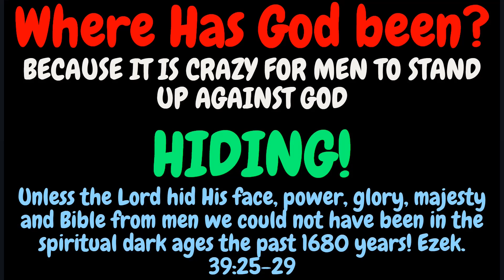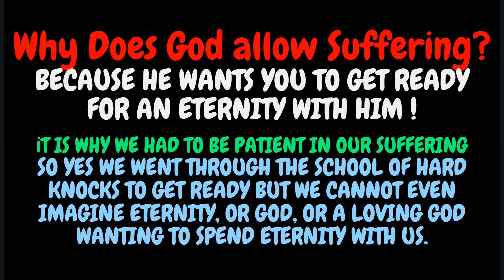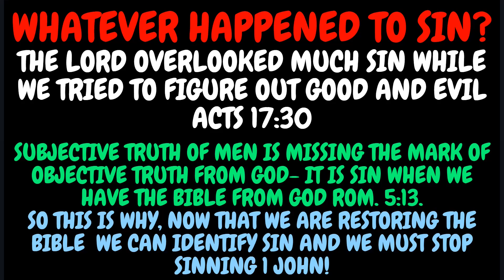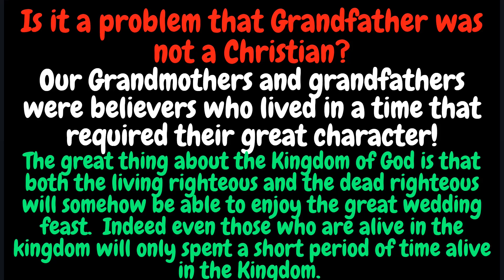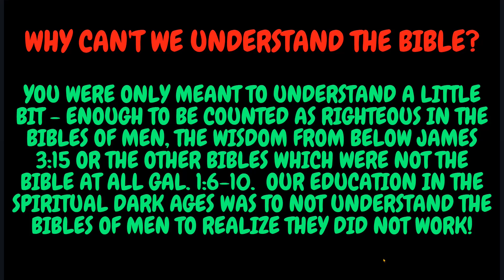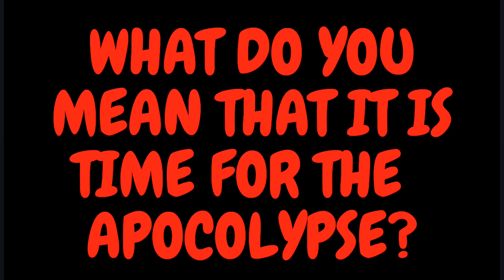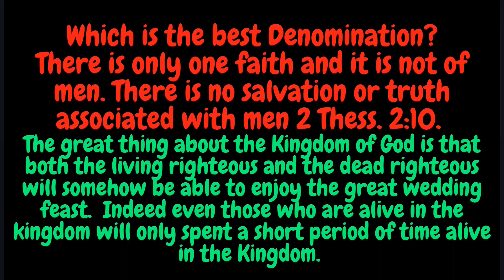Why we live in a world where our moral values are all grey.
Christian spiritual warfare is between Christianity from God and all of the religions, bibles,  preaching, philosophies, kingdoms, doctrines, gospels etc. all of men Isaiah 55:8, 9.  "Let God be true and every man a liar." Rom. 3:4.  YES IT REALLY IS THAT SIMPLE!

As foreshadowed by the second temple in Jerusalem in 530 BC after Babylon apostasy, even bibles of men James 3:15 warn about the denominational apostasy and both the second age of Christianity and of the Kingdom of God Eph. 2:7.

In 340 AD, men who started the Catholic denomination gave up the preaching/rule of Christ over this world for the preaching/rule of men. -  giving up the objective truth of God, Bible from God and salvation 2 Thess. 2:10. There is a surprising number of men who the Lord counted as righteous who were forced to listen to the heresies of men cf. Job; Rev. 22:11.
 The preaching and religions of men: denominationalism, socialism, atheism, etc., are the cause of human suffering and the spiritual dark ages 2 Thess. 2:3. The spiritual warfare that we are to fight is between the preaching of men and the preaching of Christ Gen. 2:17; 3:5.
 Those counted as righteous by God are, and were saved by grace despite the heresies of men preached by men Acts 17:30; Rom. 5:13.
The salvation of all the righteous both living and dead will be realized during the great wedding feast which is the Kingdom of Heaven. "You shall know the truth and the truth will set you free from every wind of the doctrine of men." John 8:32: Eph. 4:14.
 The times of ignorance where we thought that men were morality gods and could preach objective truth Gen. 3:5, God overlooked but now commands all men everywhere to repent for the preaching of the Lord (objective truth from God)  is as high as the heavens above the preaching of men Acts 17:30; Isaiah 55:8-9: Eph. 2:7.

Coming out of the spiritual dark ages means that we will realize that spiritual warfare is between the ways of men and the ways of God, the Bible, faith system, preaching, etc. all of God is exceedingly abundantly greater than we ever imagined Eph. 3:20.  The way's of God are as High as the heavens above the ways of men Isaiah 55:8-9!

16462 Highway 203
Wellington Texas 79095